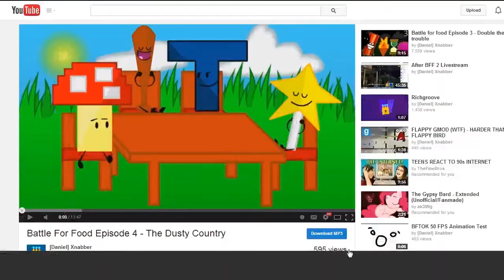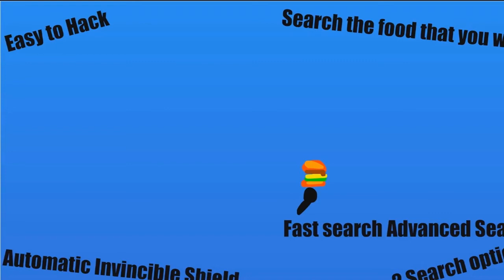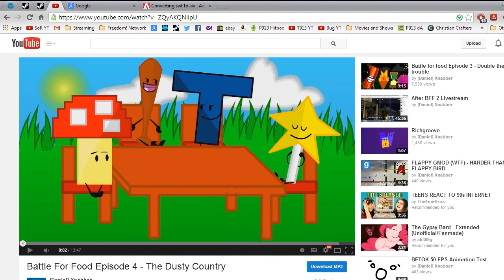Tt913's REACT! #1 - Battle for Food Episode 4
Object Shows REACT! Episode 1
Here's my first object show reaction video! First, I apologize for all the video pauses/frame drops. It'll be a LOT better in the next episode. Second, I didn't position the video recording that well, so it's a bit cut off.
If I ever seem mean or rude, that's for criticism. Sorry ahead of time. Also, I AM aware that the makers had to REMAKE this episode.
This is probably the best BfF episode, but it still needs improvement. It has lots of potential, though! :)
Thank you for reading. :3
Keep up the great work, BfF crew!

Episode Date: Friday, July 4, 2014
Episode Rating: 4/10 Chain Pyramids
Reaction Recorded: Saturday, July 5, 2014

Battle for Food is owned by Xnabber

Thundertail913 out.